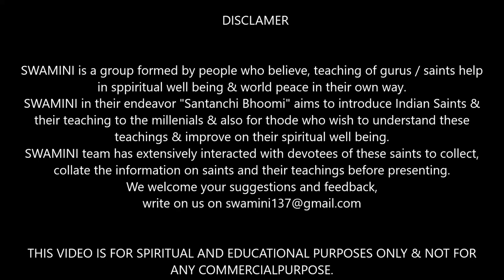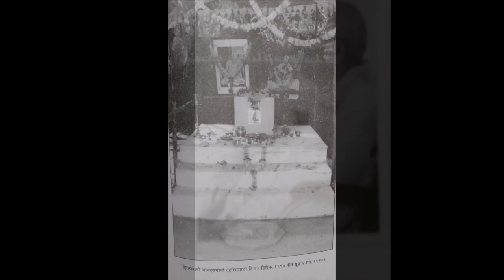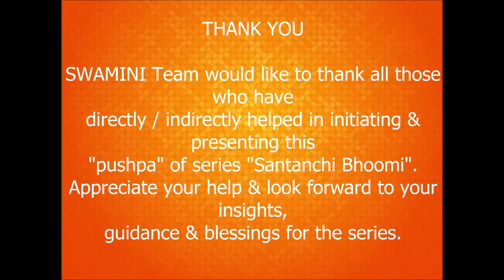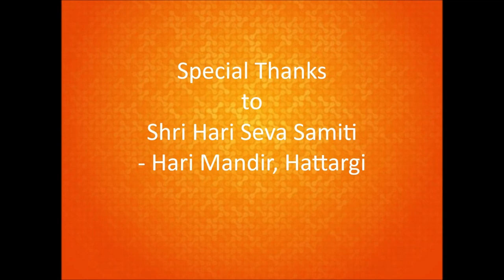Santanchi Bhoomi - P P Hari Kaka Gosavi - Part 7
swamini group in this series would like to introduce you to P, P Hari Kaka Gosavi and his teaching